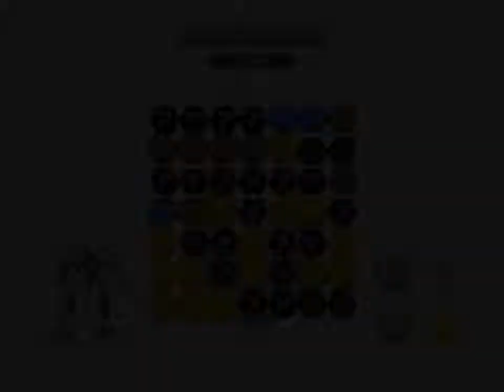Bionicle Heroes Part 12 - Avak's Dynamo (Avak's Stronghold)